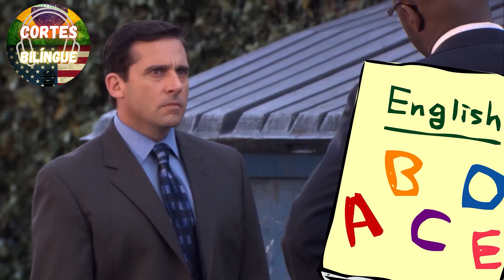SHAWN MENDES SOBRE COMO É NAMORAR A CAMILA CABELLO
↓↓↓ A SUA CHANCE DE APRENDER INGLÊS ( BLACK NOVEMBER)

Camila Cabello e Shawn Mendes anunciaram o término do namoro, e  nessa entrevista no final do ano passado Shawn Mendes fala um pouco sobre como "era"...